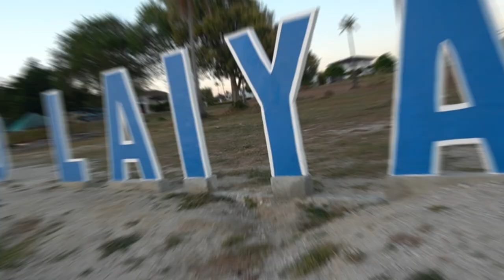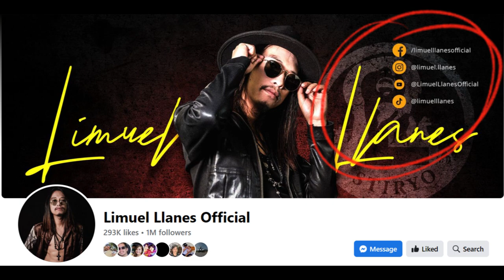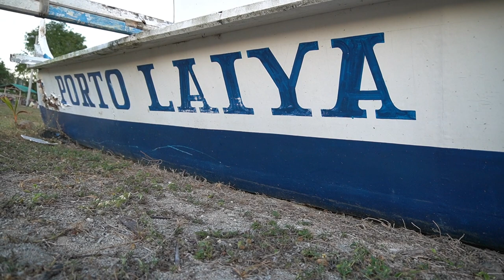Vlog Pilot Ep. 03 sa "Porto, Laiya"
Message me in | Facebook Page, Instagram or Email
Thank you for you Support GODBLESS!!!